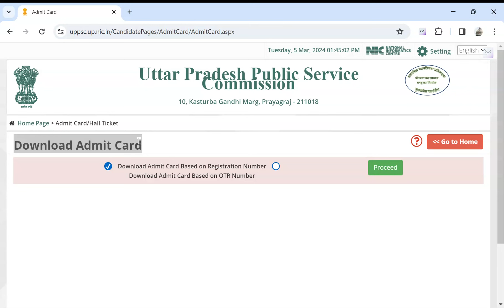OFFICIAL || UP PCS AMDIT CARD 2024 || UPPCS 2024 ADMIT CARD